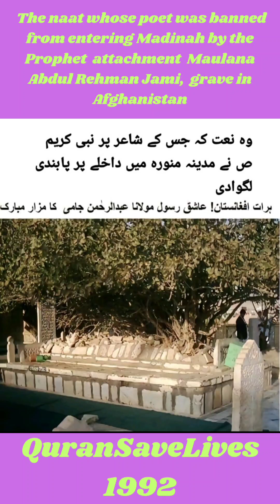The Naat whose poet was banned from entering Madinah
The Prophet (peace and blessings of Allaahbe upon him) said:

Please read this and imagine how theProphet (peace and blessings of Allaah beupon him) will be able to read it.

God is merciful.

After writing a book.

When they went to Hajj,

It was their intention.

They will stand by the Holy Rosary and readit.

Then he went to the house of God, and then

he went to the house of God.The Prophet (peace and blessings of Allaah

be upon him)
Then you cross.

He said:

But God's mercy is not forgiven.

Then, when he heard the words of God'smercy, he prayed for God's mercy.The Prophet (peace and blessings of Allaah

be upon him)

Love for the Prophet.

He was so strong that he walked silently tothe side of Medina Taiba, some historianswrite that he was locked in an ark in acaravan, but still the rich Mecca did not lethim go

Some of them wrote that the sheep of their

flocks were moved to Medina.

But the Prophet (peace and blessings ofAllaah be upon him) did not come.

When the Prophet (peace and blessings ofAllaah be upon him) returned,He said, "Don't let God, the Most Merciful,take my place."
When he heard this, he ran to his man, theMost Merciful.

Then they took him to the streets of thecity, and he was thrown into prison by themerciful God.

He said, "Peace be with you."

There is no guilt.

Nay, but we have prevented him fromcoming to his fast, because he has written

some poems.Whoever wishes to stand on my grave andrecite it, if he comes to Medina and comesto my grave and recites it, then I will have tocome out of the grave and shake my hand.

Stop it at all times...

Then the rich man.
Thou hast brought forth the Most Graciousfrom prison, and hast brought forth the MostGracious.

Then he asked the Prophet (peace andblessings of Allaah be upon him) what hewanted to say to the Prophet (peace andblessings of Allaah be upon him)?

God's mercy is on him, and he is merciful.

The Messenger of Allah, the Messenger ofAllah

Or is it that the Messenger of Allah (may

peace and blessings be upon him) hasdestroyed my body?The heart is half dead and full of sin.

I'm going to sleep, I'm going to sleep.The Prophet (peace be upon him) or theMessenger of Allah (peace be upon him)

Or the Messenger of Allah, if you ever stepfoot on my side, I will be poor and needy.Let me put your life on the mark of yourshoes.
Iam surprised, and I am surprised.

I repent, repent, repent, or the Messenger

Allah

Iam surprised at what I have done, and I am

Iam the Messenger of Allah and the

Messenger of Allah.

And then the arms of the intercessors,

The Messenger of Allah or the Messenger oAllah

On the Day of Resurrection, you will be ableto intercede for the sinners.

Or the Messenger of Allah (swt) will not bedeprived.

Molana Abdulrahman Jami